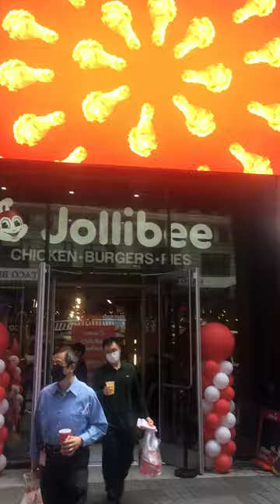Jollibee Times Square Grand Opening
Outside the Jollibee Times Square Grand Opening day.